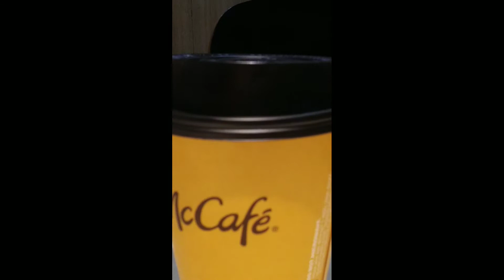3/5/20 lest we forget mr.'Bunnyman' bck when there was still seating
A most funny day ever only in the apple ! 🍎🍏 he calls himself 'Johnny Soldiers'